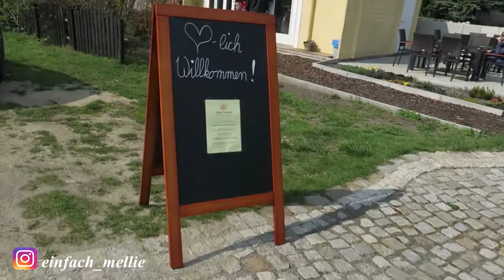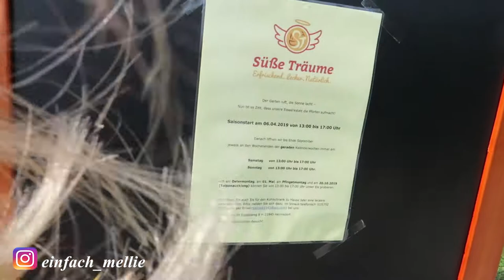Das beste Eis was es gibt =D mit Toni I MelliPirelli daily Vlog